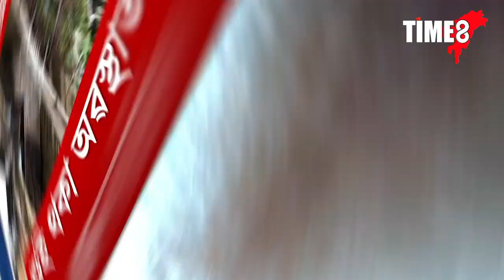লখিমপুৰত ধুমুমহাৰ কালৰূপ। শুই থকা অৱস্থাত গছ পৰি মৃত্যু ৪৬ বছৰীয়া এজন ব্যক্তিৰ।